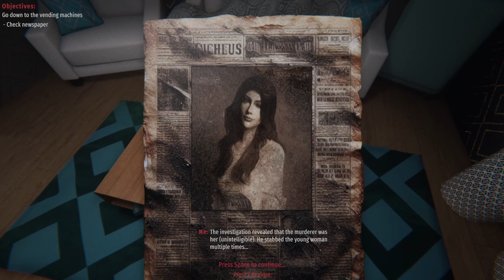I SHOULD NEVER HAVE MOVED HERE!! Bad Omens: 8th Apartment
Time Stamps:
0:00 Start
0:10 Intro
1:15 Gameplay Starts Here
30:50 Outro